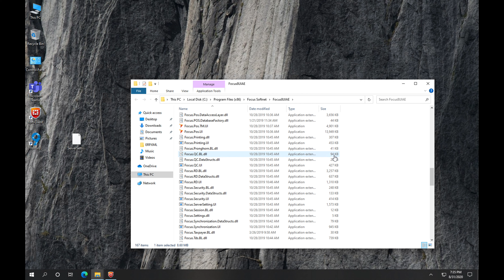Focus 9 Connection file